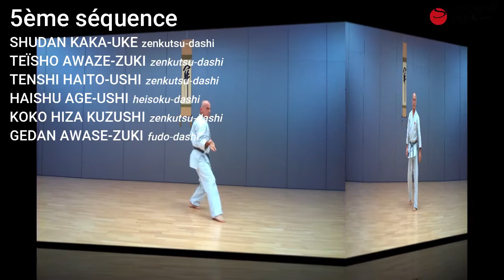NIJUSHIHO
Vidéo complémentaire au cours zoom du mercredi 13 janvier 2021afin d'étudier et s'entrainer à faire le kata NIJUSHIHO
Kata effectué sous différents angles, décomposé en sept séquences ayant pour objectif d'en faciliter la compréhension.